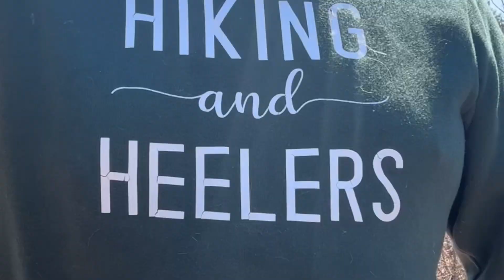Christie Brook Falls & Victoria Park | Colchester County Nova Scotia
Nova Scotia is abundant with waterfalls, so they always make for a good adventure. We headed toward the Truro area to find a Colchester County waterfall we had not visited previously. Christie Brook Falls is an easy hike through a hemlock forest. The falls look like they would be a popular swimming hole in the summer, with easy access to the bottom of the fall. Hike up over the hill and rumour has it you can find 2 more falls!

After the visit to Christie Brook we headed into Truro to visit Victoria Park. This is a large park we have visited often, but offers a lot of variety in trails. We opted to head to the back of the park to explore some areas we had not done before. We had a route planned but down trees made it tricky and we ended up on an old dirt road on the way back to the Jeep. Victoria Park in Truro, and the surrounding neighbourhoods are frequented by many white tailed deer. Be sure to respect park rules regarding feeding wildlife and keeping dogs on leash to respect the wildlife that calls the park home.

Hiking | Nova Scotia | Dogs | Colchester County | Truro | Waterfall | Hike